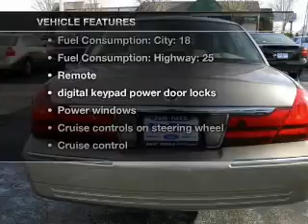2005 Mercury Grand Marquis - Gurnee IL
Year: 2005
Make: Mercury
Model: Grand Marquis
Trim: LS Premium
Engine: 4.6 liter 8 cylinder 16 valve
Transmission: 4-Speed Automatic
Color: Beige
Mileage: 86012
Address:
18834 W Grand Ave